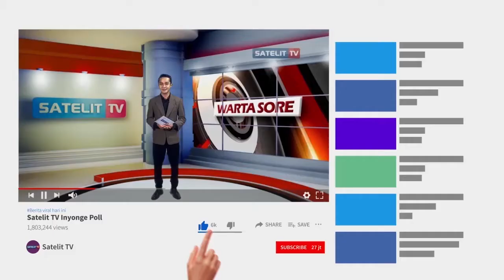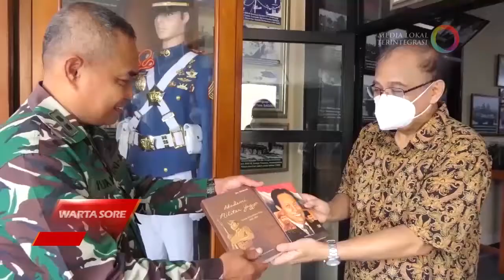MUSEUM SOESILO SOEDARMAN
MUSEUM SOESILO SOEDARMAN CILACAP, SELASA 26 OKTOBER
2021 MENJADI SANGAT ISTIMEWA. KEDATANGAN 2 ORANG TAMU DARI TNI AD, MASING-MASING KOLONEL EDWARD SITORUS DIREKTUR PEMBINAAN DOKTRIN PUSAT KESENJATAAN KAVALERI  BANDUNG DAN LETKOL IILHAM KEPALA BAGIAN SEJARAH AKADEMI MILITER MAGELANG. KEDUANYA INGIN MENGETAHUI LEBIH JAUH TENTANG MUSEUM PRIBADI
KELUARGA JENDERAL SOESILO SOEDARMAN.